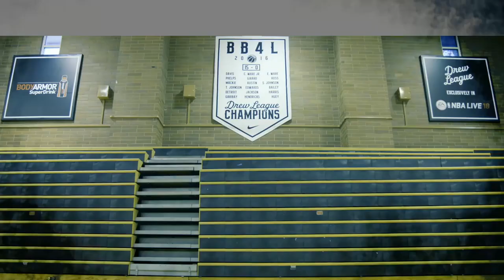NBA LIVE 18 Drew League Trailer | StreetBall Court For The One Demo Gameplay | iPodKingCarter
DREW LEAGUE, COMPTON: A community mainstay, it’s been redefining the West Coast Pro-Am Tour since 1973.